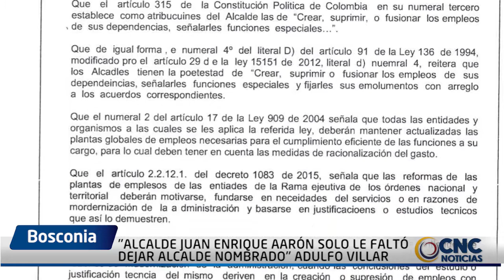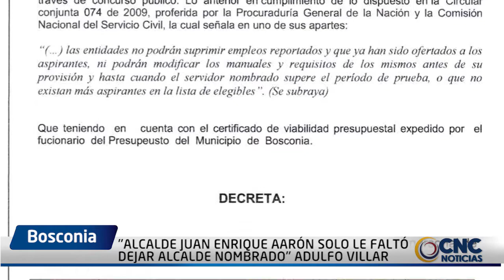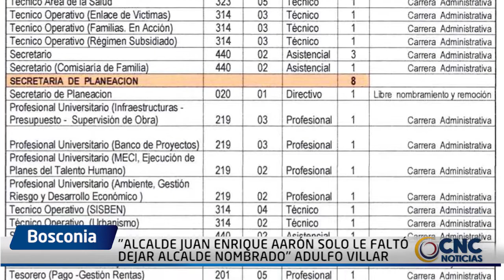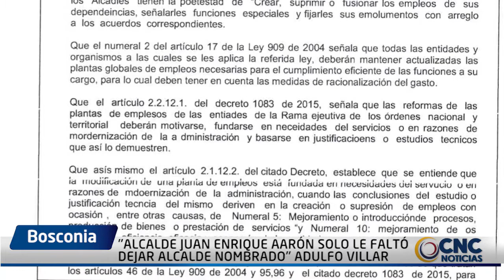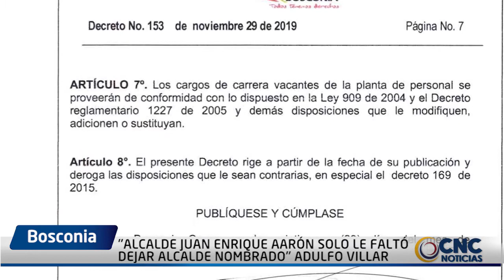ALCALDE JUAN ENRIQUE AARÓN SOLO LE FALTÓ DEJAR ALCALDE NOMBRADO ADULFO VILLAR